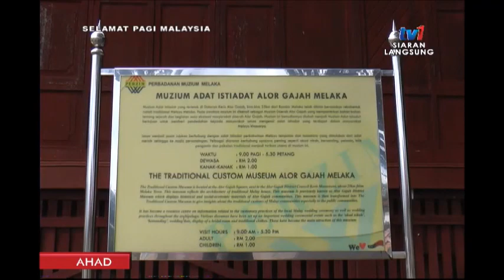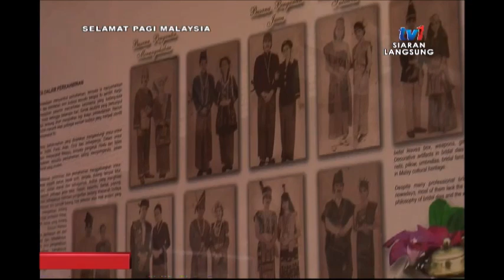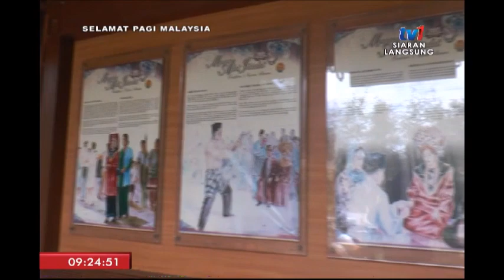SPM 2018: MUZIUM ADAT ISTIADAT ALOR GAJAH [25 NOV 2018]